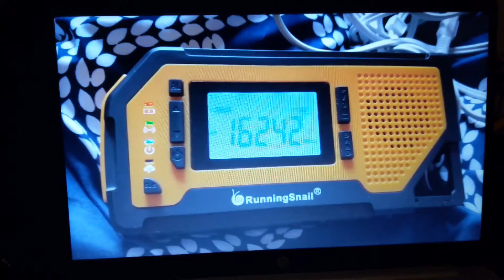Runningsnail MD-092P Slow-Mo Alert Tone (Credits to Montecat33/Benjicat33)